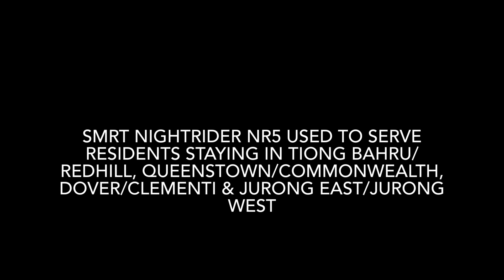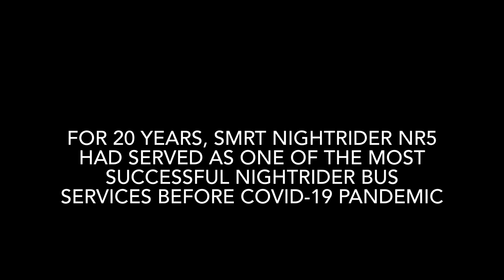SMRT NightRider Bus Service NR5 Farewell Tribute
Created on 22 June 2022. Another one going to be withdrawn once again. Now it's SMRT NightRider Bus Service NR5, one of the successful NightRider bus services in the past before COVID-19 pandemic. Used to serve between Marina Centre - Jurong West Street 64.

Introduced on 26 May 2000 as Scotts Road - Boon Lay Ave. Later in December 2000, it was known as St. Michaels Bus Terminal - Jurong West Street 75. A decade later, SMRT NightRider NR5 latest routing was Marina Centre Bus Terminal - Jurong West Street 64 on Fridays, Saturdays & Public Holidays only.

It used to serve night residents living around Tiong Bahru/Redhill, Queenstown/Commonwealth, Dover/Clementi & Jurong East/Jurong West, paralleling most of East West Line (Western stretch). Despite this, bendy buses do deployed occasionally sometimes.

Suspended since 15 April 2020 due to COVID-19 Pandemic, along with all Night bus services. However, Land Transport Authority had decided to withdraw all Night bus services due to low demand before COVID-19. Hence, farewell SMRT NightRider NR5 after 20 years. Farewell.

Credits:
©️ LandTransportGuru
©️ BusInterchange.net
©️ SGBuses.com
R.I.P
26 May 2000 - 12 April 2020 (officially withdrawn from 30 June 2022)

Song:
Drenched - Wanting Qu (曲婉婷) (2012)